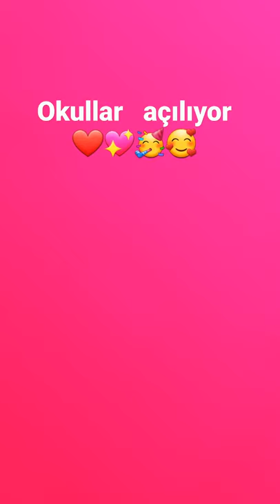okullar açılıyor yeeee